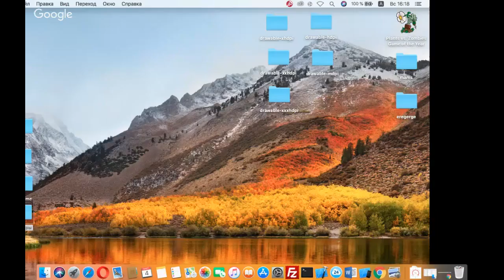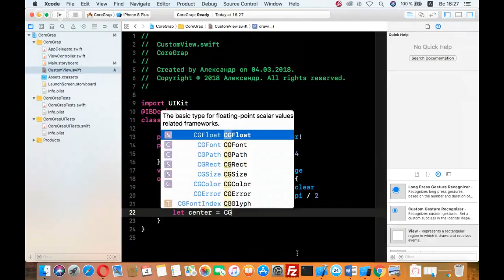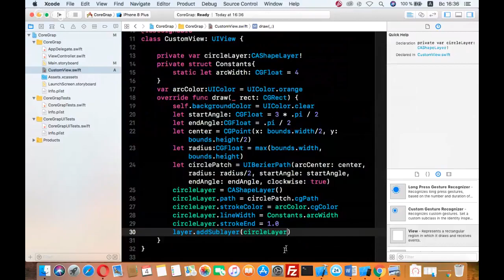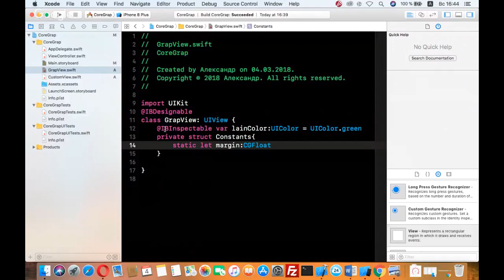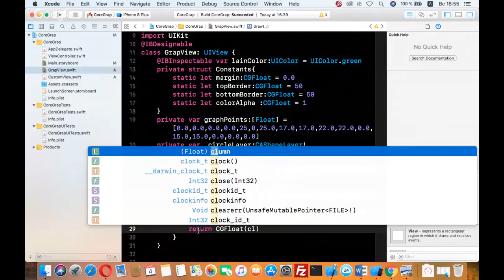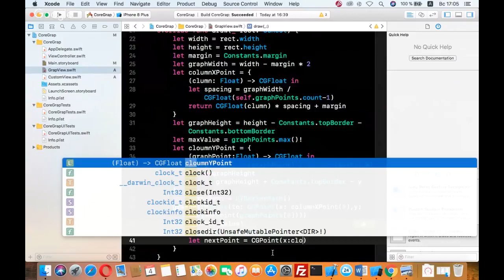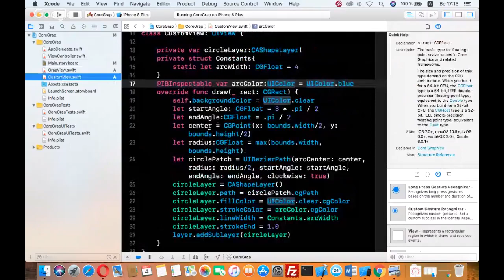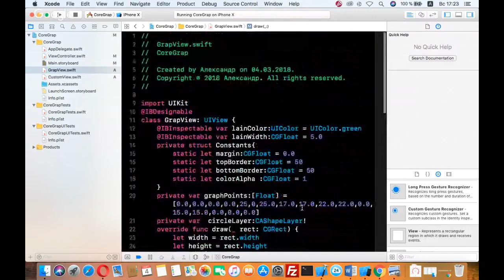Рисуем графики и диаграммы с Core Graphics и анимируем их — с Core Animation!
как рисовать графики с помощью инструментов Core Graphics и Core Animation от Apple. Вы научитесь делать графики и диаграммы адаптивными, а также узнаете, как использовать @IBDesignable и @IBInspectable.